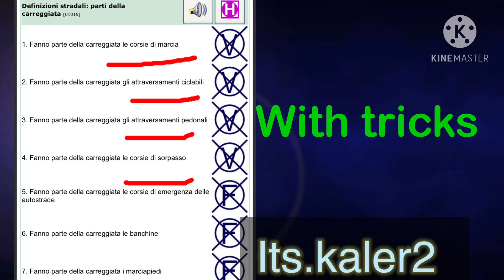||1CHAPTER|| ||quiz no.3||